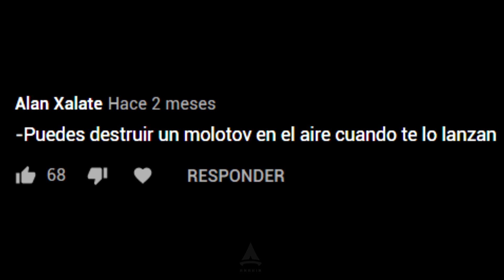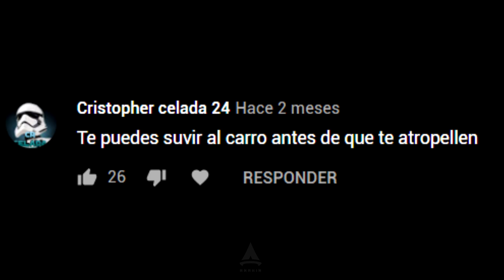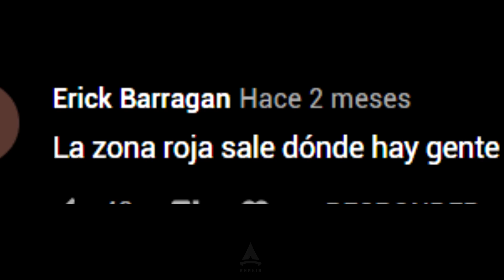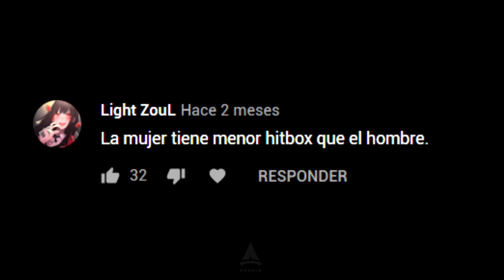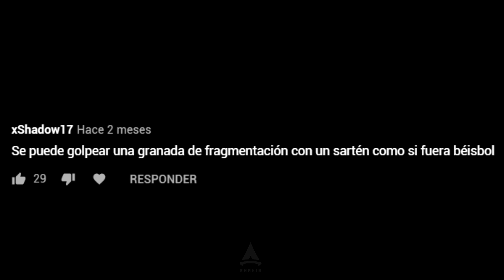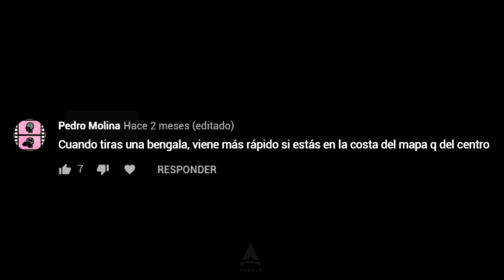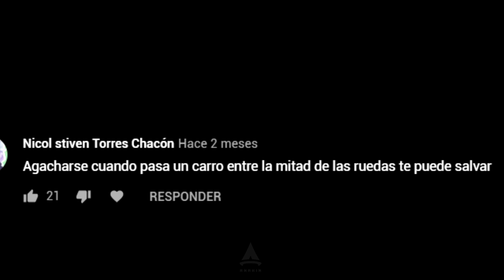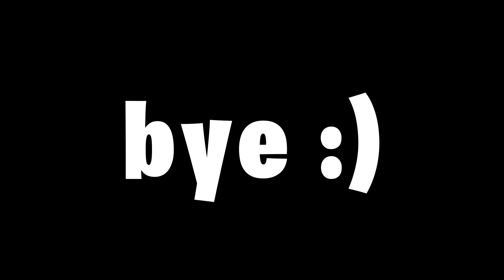Top 10 Mitos #1 Se puede BATEAR la GRANADA con Sarten? - PUBG MOBILE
Espero les guste esta primera versión del top de mitos de pubg mobile!

DIRECTOS EN MI PÁGINA DE FB!

🎬 ¿Con que juego y grabo los videos?
Con la capturadora ElGatoHD60s y los programas OBS Studio y Sony Vegas Pro.